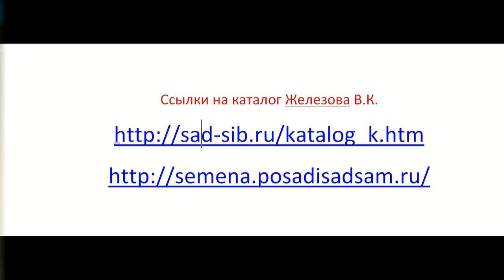Железов Валерий Китайский лимонник в саду Железова В